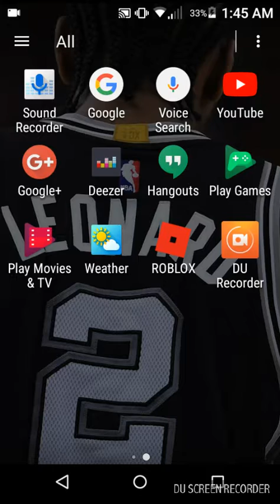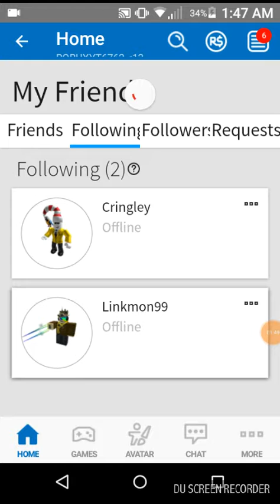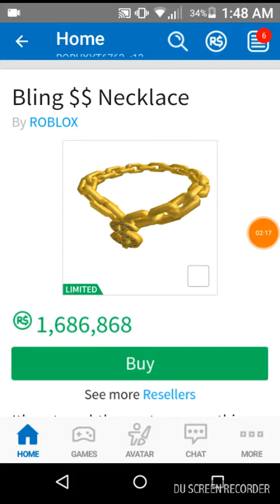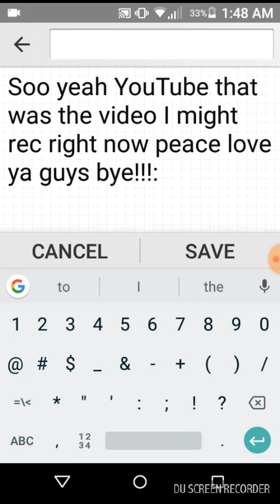Looking at the richest guys account omg?!!!!!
Thank u too Linkmon99 sub to him on YouTube on (linkmon99)